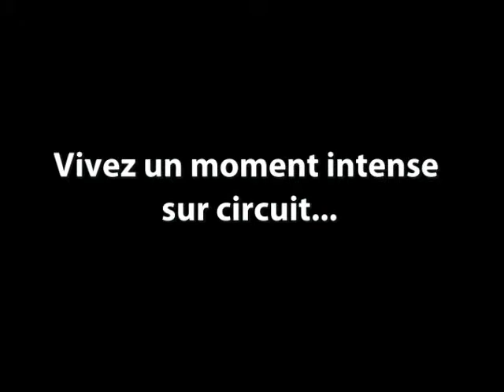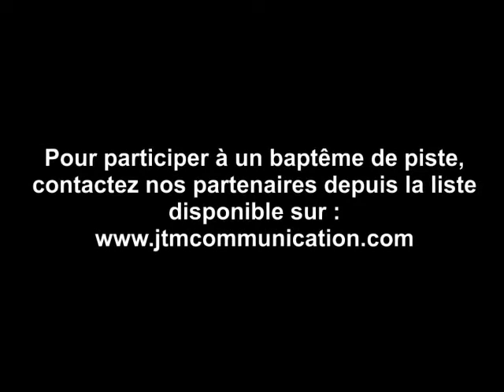Trailer baptêmes en Porsche 997 GT3 Cup JTM Communication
Découvrez les sensations uniques d'un baptême de piste à bord de la 997 Cup de JTM Communication. Contactez nos partenaire depuis la liste disponible